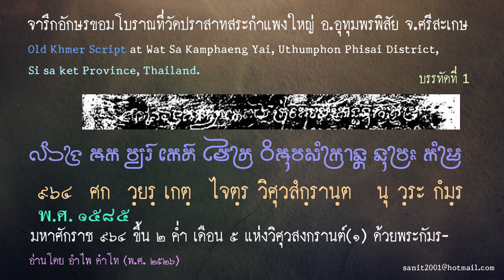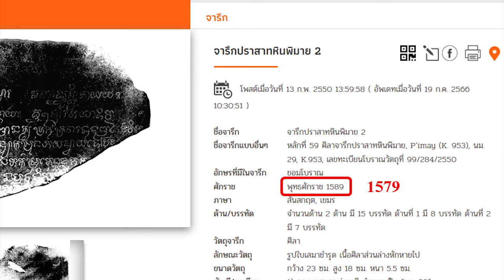Ep67 ข้อมูลจารึกพิมาย 2 ลงพ.ศ.หน้าแรกผิด กรุณาแก้ไขด้วยครับ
ผมทำคลิปพูดถึงจารึกขอมที่มีคำ สงกรานต์ ว่าพบที่ไหนบ้าง ผมนำข้อมูลคำว่า สงกรานต์ ในจารึกสระกำแพงใหญ่มานำเสนอ ในจารึก มีตัวเลข มหาศักราช 964 เมื่อนำ 261 บวกเข้าไปจะเป็นพุทธศักราช  964 + 621 = 1585
         คำว่า สงกรานต์ พบจารึกขอมที่พระธาตุเชิงชุม ระบุศักราช พุทธศตวรรษ 17
มีผู้มาให้ความเห็น ในจารึกพิมาย มีคำว่า "สงกรานต์"  เก่ากว่าจารึกในปราสาทหินสระกำแพงใหญ่ เมื่อเข้าไปดูหน้าแรกของศูนย์ข้อมูลฯ ก็เห็นคำว่า กรานต์ ส่วนคำว่า สง อยู่ในบรรทัดที่ 6 (ในส่วนที่แตกหัก) เห็นปีที่จารึกเป็น พุทธศักราช 1589 (ผิด)
ในจารึกนี้ ปรากฏศักราชและนักษัตร เป็นปีมะเส็ง มหาศักราช 958 เมื่อแปลงเป็นพุทธศักราช จะเป็น 958 + 621 = 1579 ในรายละเอียดบอก พ.ศ. 1579 ถูกต้อง ผิดเฉพาะหน้าแรก ข้อมูลหน้านี้อัพเดทเมื่อวันที่ 19 กรกฎาคม ปี 2566 กรุณาแก้ไขเป็น พ.ศ. 1579 ด้วย ขอบคุณครับ
ผมแจ้งมาเท่านี้แหละ ไม่งั้นจะเข้าใจผิด ทำให้ข้อมูลคลาดเคลื่อน สวัสดีครับ.